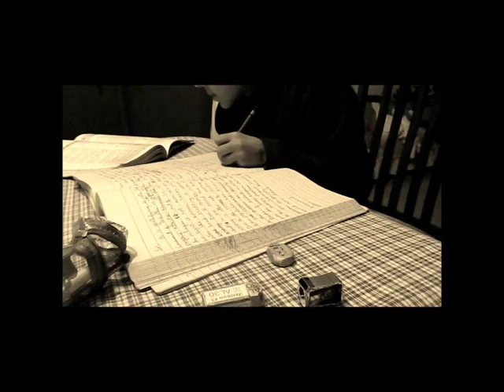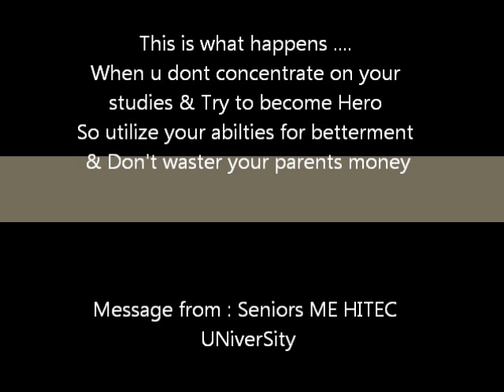HITEC University ME Welcome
HITEC Welcome party video .. Message for juniors